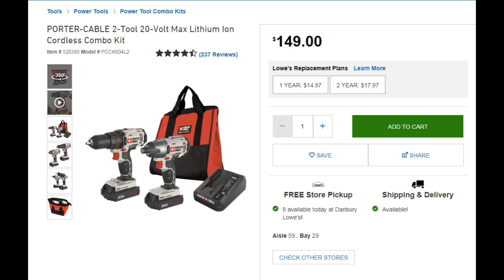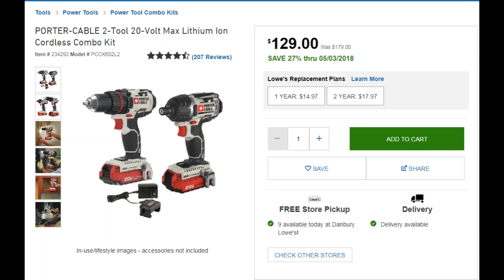Porter Cable PCCK602L2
**SORRY** I made a mistake. This sale is going on now thru May 5th 2018, so you have a few months to take advantage of that if you so choose.

This is not a review video. This is just a quick video on what's in the package and it's a heads up on a sale for this that ends on MAY 5th 2018. How this combo set will fair over time is going to the true test, but if you're in the market I thought you might like to have a look.

Thanks to everyone over on Facebook who sent me their recommendations on which combo set I should look into. It's very much appreciated.

“Run” by Ethan Meixsell

 “Hitting The Streets” by JR Tundra